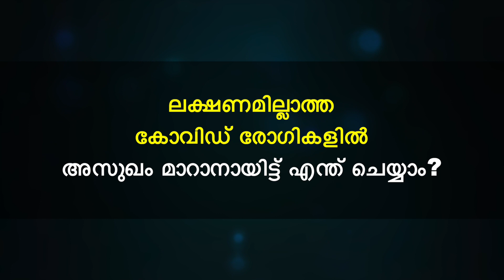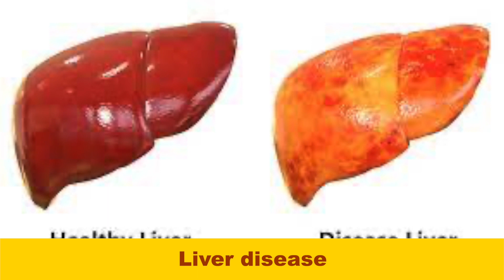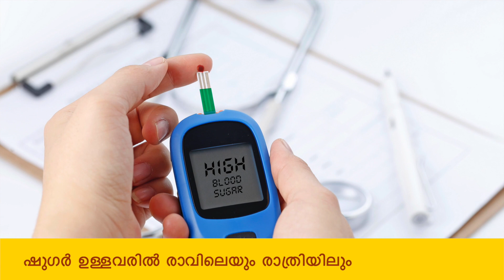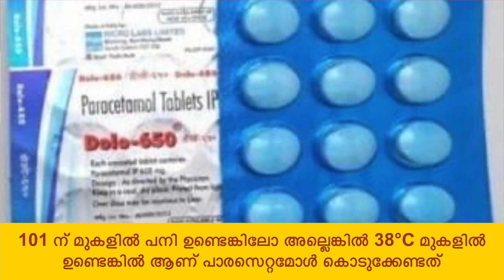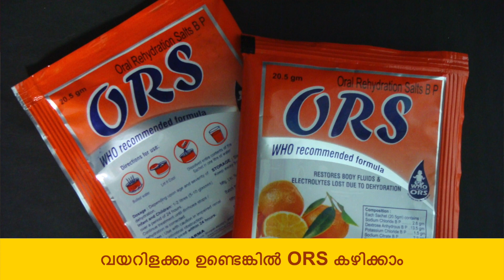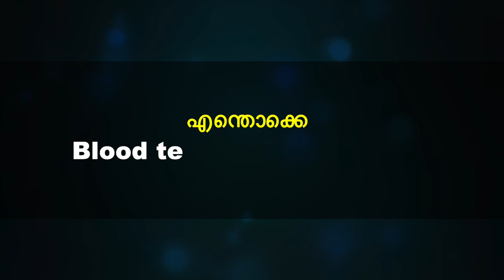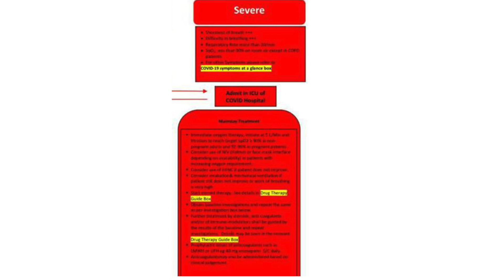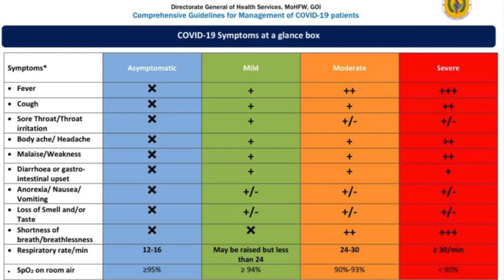912: കോവിഡ് ഏറ്റവും ഫലപ്രദമായ ചികിത്സാ മാർഗ്ഗം.ഏതൊക്കെ മരുന്നുകൾ കഴിക്കണം?Effective COVID treatment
കോവിഡ് ഏറ്റവും ഫലപ്രദമായ ചികിത്സാ മാർഗ്ഗം.. ഏതൊക്കെ മരുന്നുകൾ എപ്പോഴൊക്കെ കഴിക്കണം? Most Effective treatment protocol for COVID

കോവിഡ്  ചികിത്സ പല വീഡിയോകളിൽ പറഞ്ഞിട്ടുണ്ടെങ്കിലും എല്ലാം ക്രോഡീകരിച്ചു ഈ വിഡിയോയിൽ പറഞ്ഞിട്ടുണ്ട്.

കോവിഡ് ചികിത്സ സംബന്ധിച്ച് ഐ.സി.എം.ആറിന്റെയും ഓൾ ഇന്ത്യ ഇൻസ്റ്റിറ്റ്യൂട്ട് ഓഫ് മെഡിക്കൽ സയൻസിന്റെയും പ്രത്യേക മാനദണ്ഡങ്ങൾ പുറത്തിറക്കിയിരിക്കുകയാണ്. ഏറ്റവും ഫലപ്രദമായ ചികിത്സ സംയോപ്പിച്ചു തയ്യാറാക്കിയതാണ് ഈ മാനദണ്ഡങ്ങൾ.

കഴിഞ്ഞവർഷം നടന്ന വിവിധ ഗവേഷണറിപ്പോർട്ടുകളെ അടിസ്ഥാനമാക്കിയാണ് പുതിയ ചികിത്സാമാനദണ്ഡം തയ്യാറാക്കിയിരിക്കുന്നത്. കോവിഡ് ചികിത്സ ഏകീകരിക്കുന്നതിനും ശരിയായ ചികിത്സ കൊടുക്കാനും ഈ പുതിയ മാനദണ്ഡങ്ങൾ സഹായിക്കും. വർധിച്ച ചികിത്സച്ചെലവ്‌ ഒഴിവാക്കാനും  ഗുരുതരമായ പാർശ്വഫലങ്ങൾ  ഒഴിവാക്കാനും ഇത് സഹായിക്കും. അശാസ്ത്രീയവും യുക്തിരഹിതവുമായ ചികിത്സയെ ഒഴിവാക്കുക.

ഈ വീഡിയോ കണ്ടതിനു ശേഷം സേവ് ചെയ്തു വെയ്ക്കുക..ഉപകാരപ്പെടും.. മറ്റുള്ളവർക്കായി ഈ വീഡിയോ ഷെയർ ചെയ്യുകയും ചെയ്യുക ... ആർക്കെങ്കിലും തീർച്ചയായും അത് ഒരു ഉപകാരം ആയേക്കും .. പല ജീവനുകളും രക്ഷിക്കാനായി നമുക്ക്  കഴിയും...!!

(നേരായ ആരോഗ്യ വിവരങ്ങൾക്ക് ഈ പേജ് ലൈക് ചെയ്യുക)

Dr Danish Salim; currently working as Specialist Emergency Department, Sheikh Khalifa Medical City, Abu Dubai, UAE Health Authority & Managing Director at Dr D Better Life Pvt Ltd. He was the academic director and head of emergency department at PRS Hospital, Kerala. He has over 10 year experience in emergency and critical care. Awarded SEHA Hero award and received Golden Visa from UAE Government for his contributions in Health Care.

Positions Held

1. Kerala state Secretary: Society for Emergency Medicine India

2. National Innovation Head Society for Emergency Medicine India

3. Vice President Indian Medical Association Kovalam